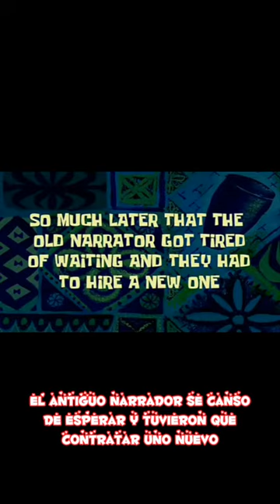ENGLISH 3 NRC 21637